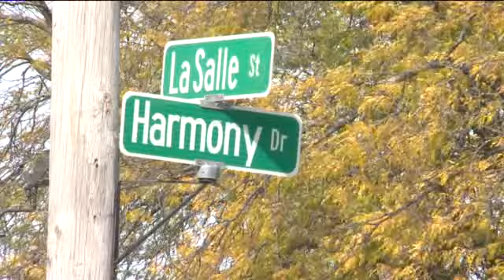Two charged for alleged attack of man in wheelchair